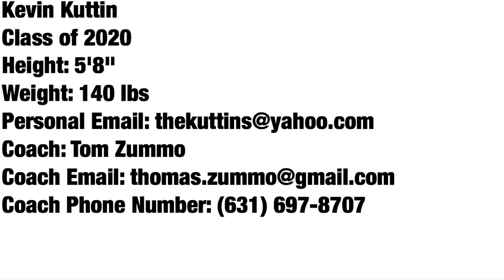Kevin Kuttin 2020 (Yale ‘24) Fall Lacrosse Highlights 2016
Kevin Kuttin's 2016 Fall season.